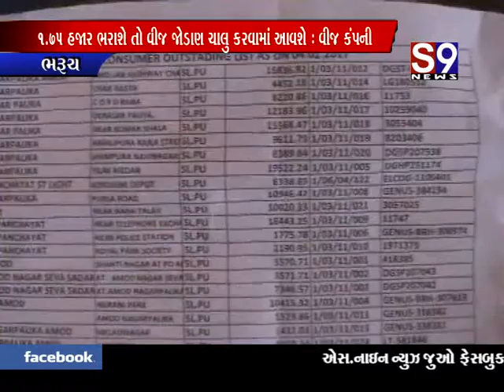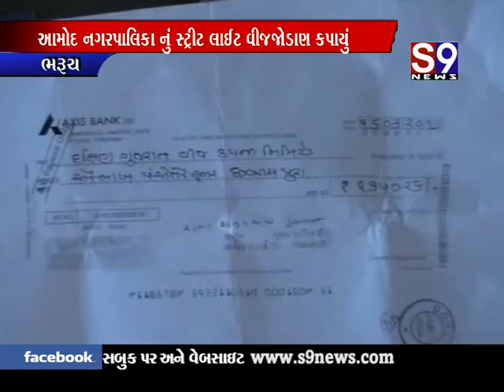ભરૂચ : આમોદ નગરપાલિકાનું સ્ટ્રીટ લાઈટ વીજજોડાણ કપાયું